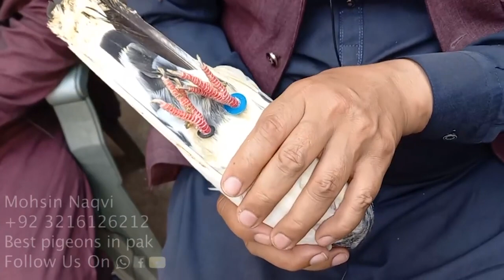لاہور میں علی والے | Mohsin Naqvi : 🇵🇰+92 321 6126212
لاہور میں علی والے
Best pigeons in pak
Rampuri sialkoti qasoori kamagar Faqeer Gul Kabooter Teddy Dub walay Golden  lalpari chat wali Wehshi Chohay Ferozpuri Royle teddy Imam deen Ali walay Bateray Dobaaz Zaakh pigeons breeds